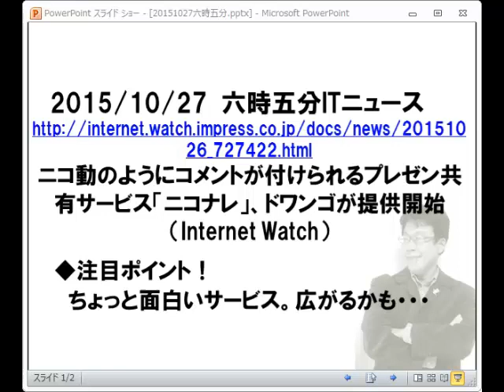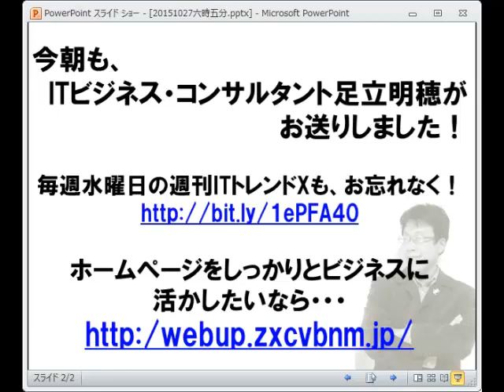ITニュース六時五分:スライドに音声をつけて配信するニコナレ。ニコ動のようにコメントもOK。動画よりお手軽かも。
ニコ動のようにコメントが付けられるプレゼン共有サービス「ニコナレ」、ドワンゴが提供開始